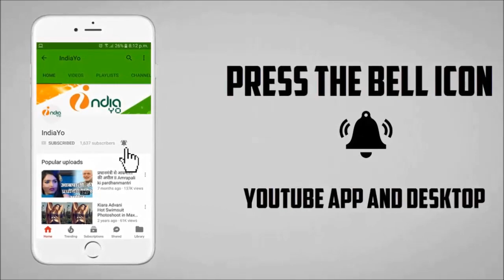पवन सिंह ने बिहार के बाढ़ से प्रभावित लोगो मदद करने पर नरेंद्र मोदी को किया धन्यवाद